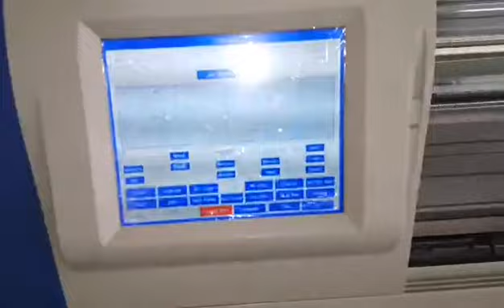collar knitting machine